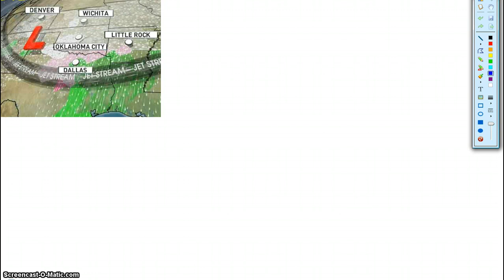Winter Returns...Part 2